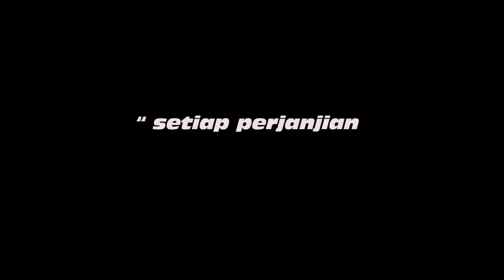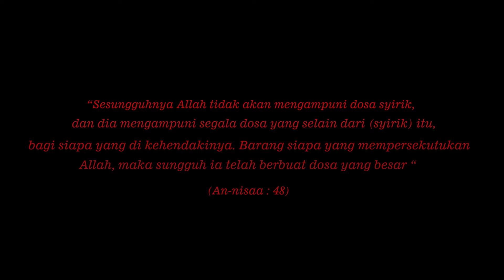PERJANJIAN IBLIS FILM PENDEK HOROR#film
Rissa yang dulunya sering di hina karena miskin dan jelek, tetapi setelah ketemu kakek misterius,Rissa berubah menjadi cantik dan kayaraya...
Ternyata yang selama ini di lakukan Rissa,menghalalkan segala cara, yaitu bersekutu dengan setan...

Sad Reflections · Oleg Mazur
Sad Reflections
* Musik yang disediakan oleh :
 / ghaizanarshavian

* Background music with dramatic, emotional, sad, nostalgic, touching, even tragic or dreary mood. Instruments: piano, strings, violin, pizzicato, flute.